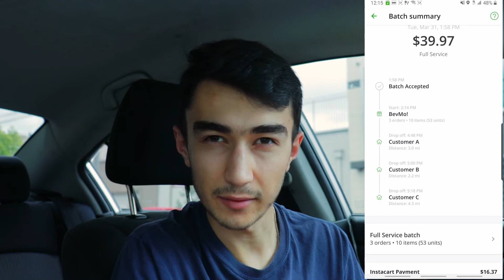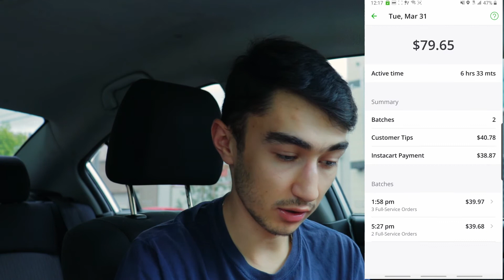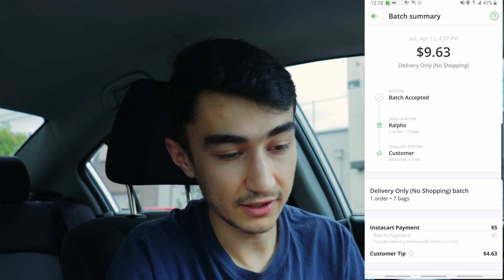How To Make Money During The Quarantine | Instacart 2020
In this video, you will learn how to sign up for Instacart and start making money. This is a tutorial on how to properly start earning with Instacart during the quarantine. Not Only Instacart but also Doordash comes in handy. In this video, I share my experience on how to make most of the money from both Instacart and Doordash app.

Instacart referral: KNUMONOV33151

Postmates: FL-khushn

The camera equipment I use:
The laptop I use